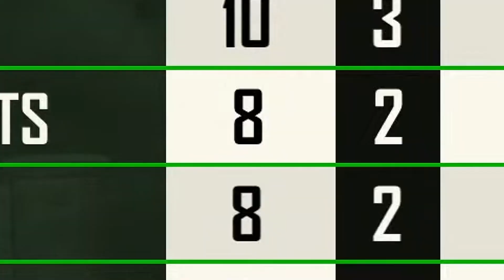[Highlights] PMNC Pakistan 2021 | Group Stage - Day 3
Relive the best PUBG MOBILE Moments & watch top PUBG MOBILE plays from Day 3 of PMNC PAKISTAN Group Stage 2021!

Don't forget to watch PUBG MOBILE National Championship matches & broadcast LIVE on Facebook & Youtube!